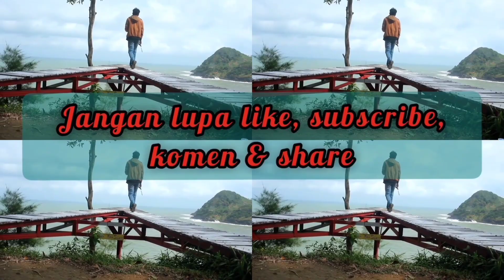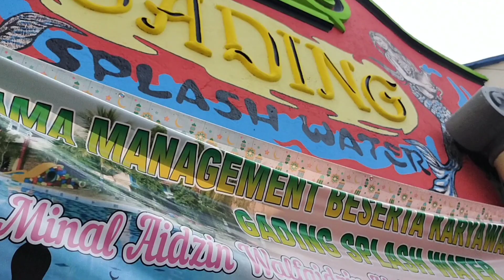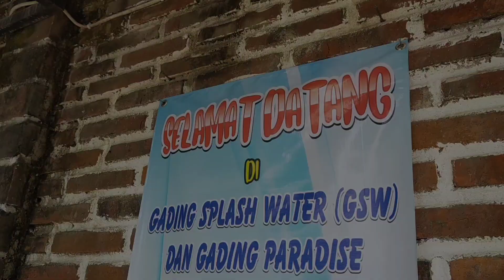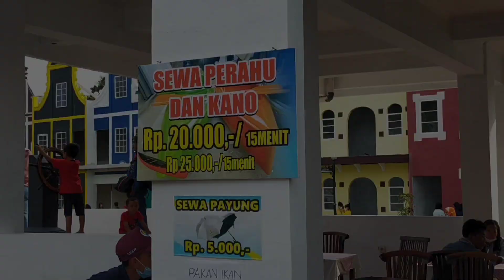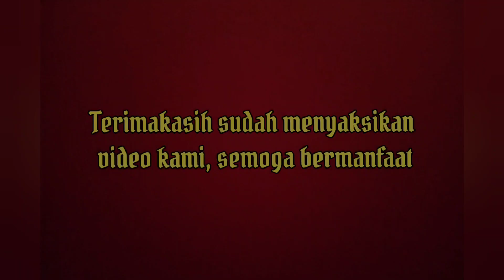Gading Splash Water & Gading Paradise, Wisata Ala Eropa di Kebumen.. viral...